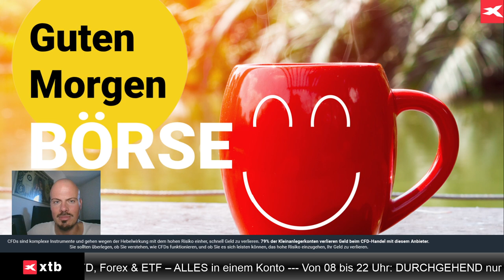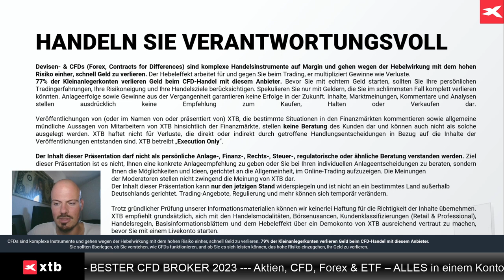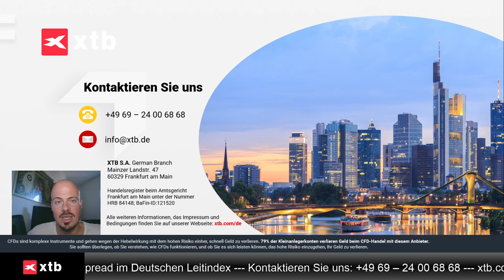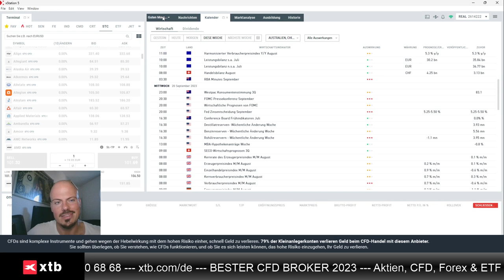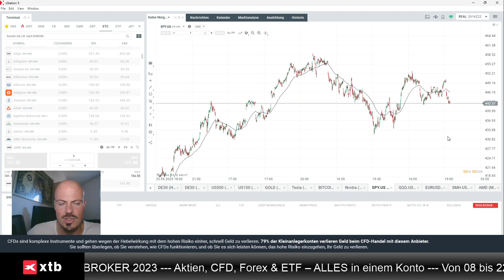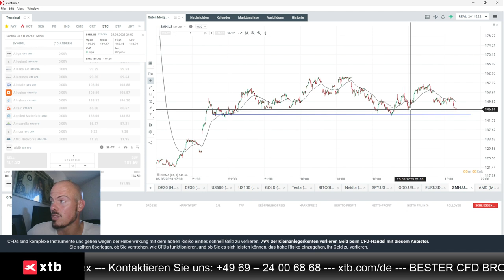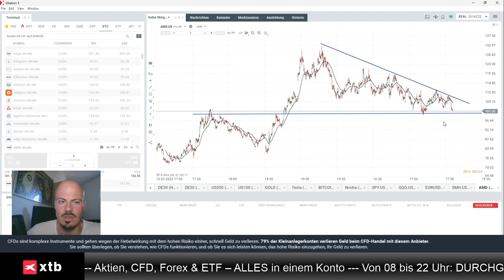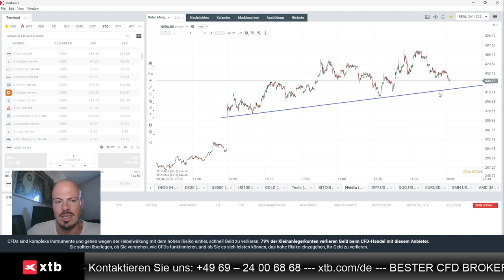Schwache Wall Street - Halbleiber-Aktien shorten?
Jens Klatt von XTB Deutschland bespricht in diesem Video den schwachen Wochenschluss an der Wall Street, und warum Halbleiter eventuell ein besonders attraktiver Short sein könnten.